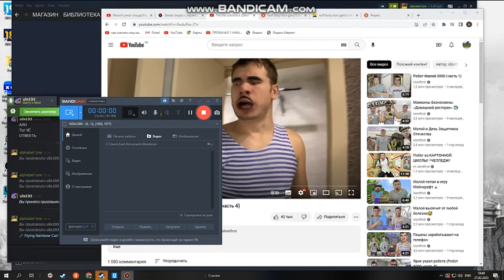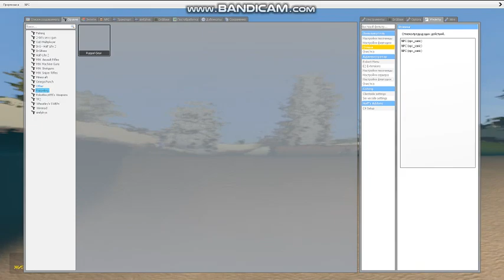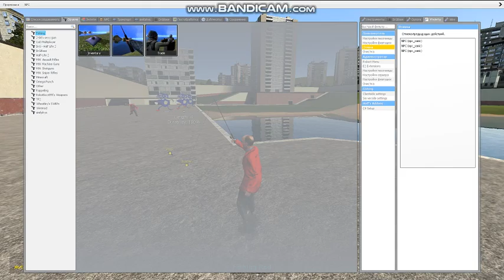РАФМУ ALPHABET LORE Я